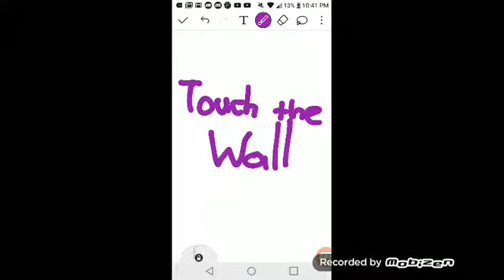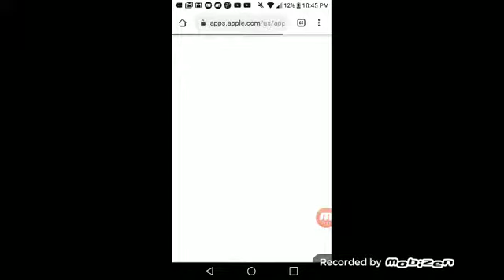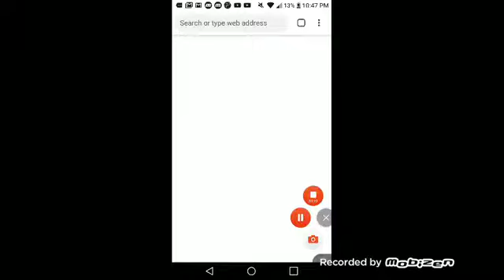Touch the Wall vs Fortnite vs ROBLOX